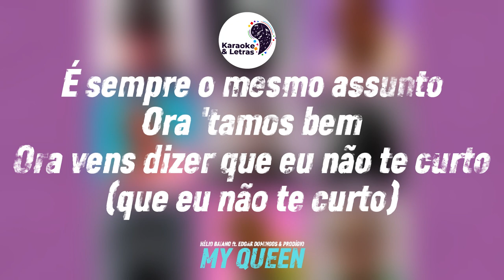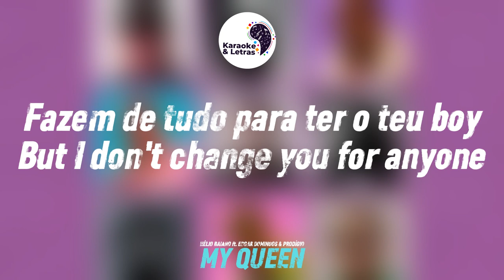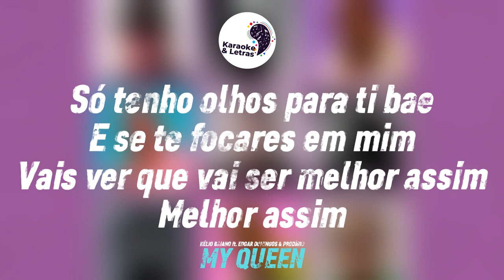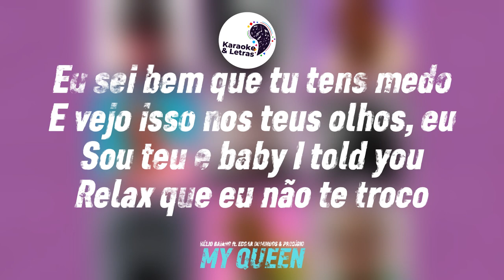HÉLIO BAIANO FT. EDGAR DOMINGOS & PRODÍGIO MY QUEEN (KARAOKE)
Karaoke da música de Hélio Baiano Ft. Edgar domingos e Prodígio - My Queen

Comente qual música gostaria de ter o karaoke.